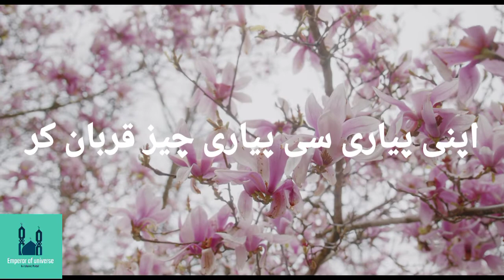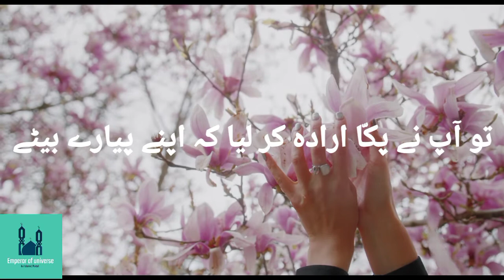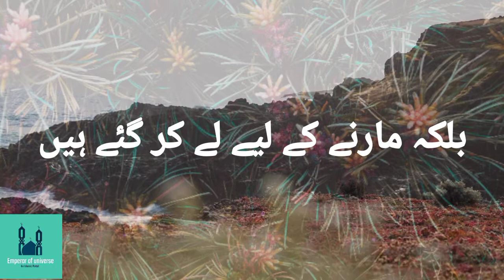Eid ul Adha Kyun Manate Hain? | Emperor of Universe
Welcome to Emperor of universe ♥ ♥
Here I m going to explain natural beauty of universe, Allah's creation and his arts of creating beautiful creation. ♥
I m going to explain that Allah take test of his beloved people; as Allah took test of Hazrat Ibrahim AS ♥ Hazrat Ibrahim AS saw dream in which Allah said him to slaughter his beloved son ♥ Hazrat Ibrahim AS awoke and he planned to slaughter his son in his bargah ♥ then Allah awarded him for his sacrifice.

♥Here is my previous videos, must watch ♥